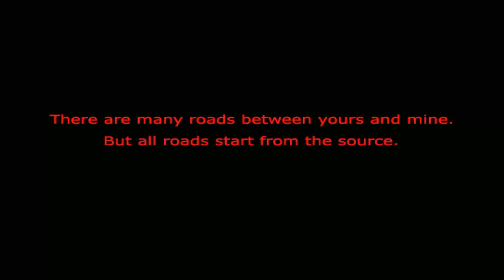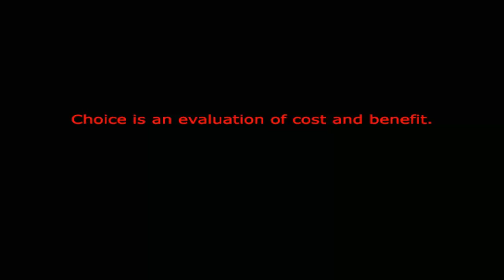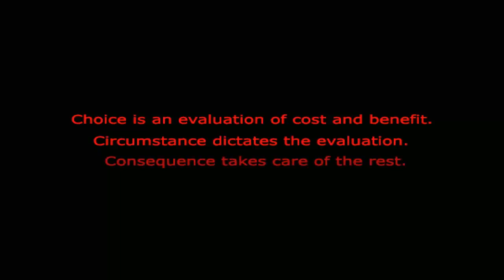Tigey Plays: Always Sometimes Monsters P.1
In which Robin teeters on the edge of always sometimes being a monster, to win back her Wren.

Should you have a game suggestion for me to play be sure to PM it to me! If you buy it for me on Steam and it has nothing to do with horror (I'm a puss) then I will play it on my channel and give you credit in the description! PM me either way for deets. ;D